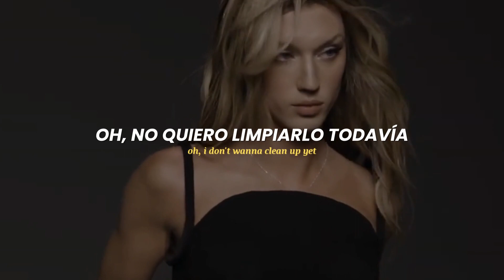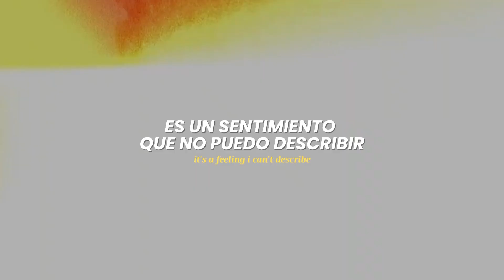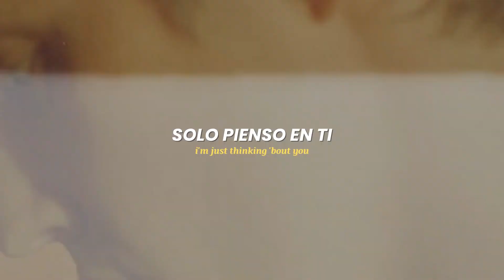Troye Sivan - In My Room [Video Oficial]【Sub Español + Lyrics】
Troye Sivan - In My Room (Sub español + Lyrics)
Troye Sivan - In My Room (Lyrics + Sub español)
In My Room - Troye Sivan (Sub español + Lyrics)
In My Room - Troye Sivan (Lyrics + Sub español)

[Lyrcs]

Confundo la realidad
Y es que todo me extasía
Se ha encendido el cielo
Se te enreda el pelo
Tus espuelas con las mías

So in my head
And I leave it like an unmade bed
Oh, I don't wanna clean up yet
Keep it messy, messy, messy, aww-yeah

Am I fucking sixteen?
This shit's kinda depressing
All you're doing to me
'Cause you mess me, test me, wreck me, aww-yeah
Maybe it's just admiration, copulation, or
Adoration, no defence, infatuation, aww-yeah

I'm all alone in my room
I'm just thinking 'bout you
It's a feeling I can't describe

Y aunque esté partida
Tu mirada es genuina
Sé que estás pensando
Carnavaleando

Has dado en el blanco
Dientes en el canto
Que la carne fría
Es fina peletería

We got something to give each other